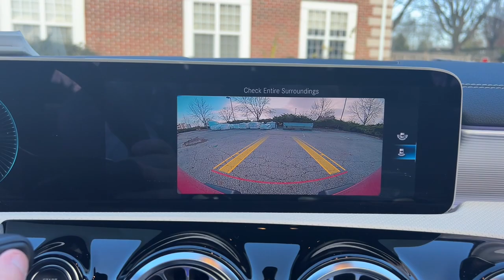2020 Mercedes-Benz CLA CLA 250 Dublin, Kileville, Amlin, Worthington, Flint OH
Pre-Owned 2020 Mercedes-Benz CLA CLA 250 available at Cadillac of Dublin located in 4300 West Dublin-Granville Rd, Dublin, OH, 43017. Servicing the Dublin, Kileville, Amlin, Worthington, Flint area.

Take a moment to check out the  2020  Mercedes-Benz CLA.  Let the smart, modern style of this CLA-Class sedan set the tone for every journey. Equipped with a long list of standard amenities, connectivity and safety features, as well as available all-wheel-drive, this sleek 4-door elevates your daily drive.  The following are some of this vehicles highlighted options: Apple Carplay®/Android Auto®, Sun/Moonroof, Moonroof, Keyless Entry, Power Passenger Seat, Heated Mirrors, Fog Lamps, Back-Up Camera, Premium Sound System, Alarm. Timeless elegance meets new-age tech in this sophisticated and savvy CLA-Class Sedan. See for yourself when you take it out for a test drive. Our professional staff looks forward to giving you excellent service!